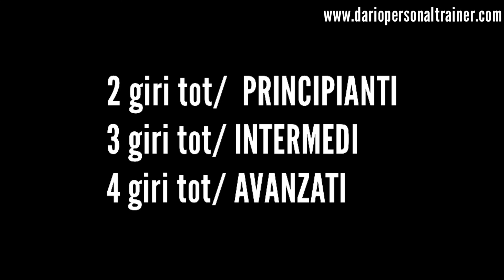circuito CORPO LIBERO | Total Body 💪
Workout 💪🔥
1️⃣ push ups 30"
2️⃣ dip parallele/rialzo 30"
3️⃣ angelo 30"
4️⃣ push ups presa stretta 30"
⏳ recupero 60"
5️⃣ iperestensioni 30"
6️⃣ burpees 30"
7️⃣ affondi alternati 30"
8️⃣ bridge singolo 30" x2
⏳recupero 60"

2 giri tot/ PRINCIPIANTI
3 giri tot/ INTERMEDI
4 giri tot/ AVANZATI

Fammi sapere nei commenti se ti è piaciuto o se hai domande! 💪
Ricordati di salvarlo e condividilo con un amico che si sta allenando a casa 💣👌

Vuoi iniziare il tuo percorso di bodyrecomp con allenamento e dieta?💪